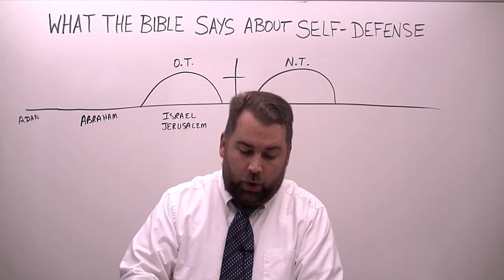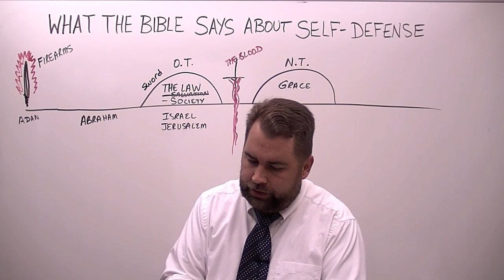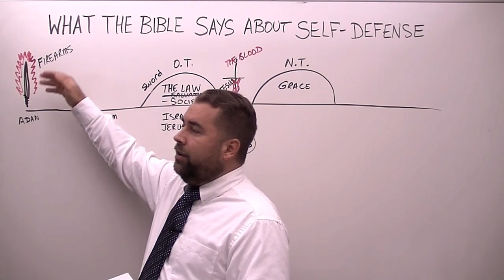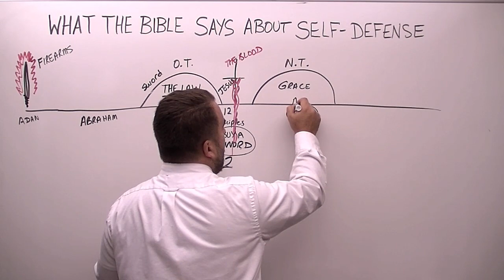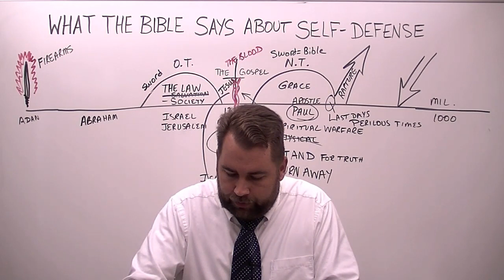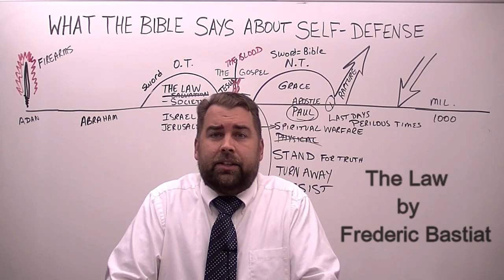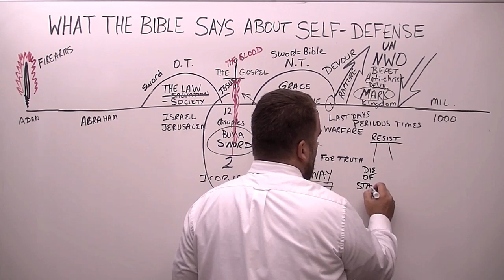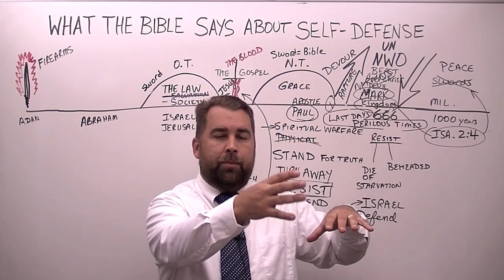What the Bible Says About Self Defense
Missionary Evangelist Robert Breaker shows how the right to Self Defense is a GOD-GIVEN RIGHT bestowed upon all men, which is clearly shown the word of God.